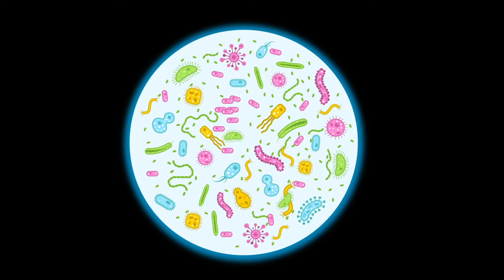YILDIZ Meslekleri Tanıyor 🔬🥼 🩺 – SingoSongo TV I İsme Özel Çocuk Şarkıları 🎵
Merhaba arkadaşlar,

Seslendiren: Duygu Cinemre
Söz: Duygu Cinemre
Düzenleme: Onur Koç